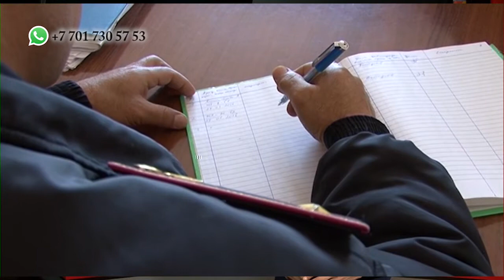"13 регион": Более 160 преступлений раскрыли полицейские за новогодние праздники 05.01.2017